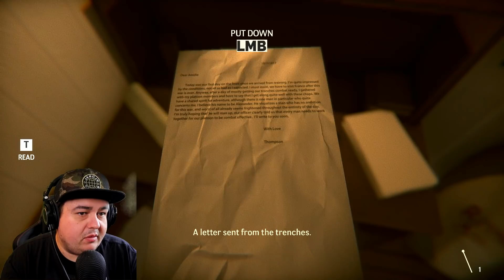MUST RUN FASTER (again)